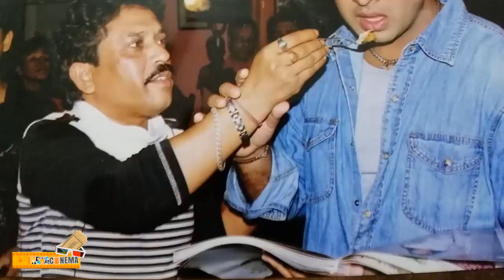কে হবেন রাজকন্যা ছবির নায়ক? | Shakib Khan | Bappy Chowdhury | Symon Sadik | News Cinema 2019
কে হবেন রাজকন্যা ছবির নায়ক?